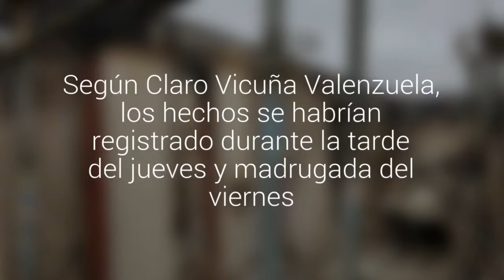Constructora de cárcel El Manzano de Concepción presentará una querella por daños e en…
Según Claro Vicuña Valenzuela, los hechos se habrían registrado durante la tarde del jueves y madrugada del viernes. La empresa presume que los responsables fueron los ex trabajadores de la obra que tenían tomadas las dependencias.